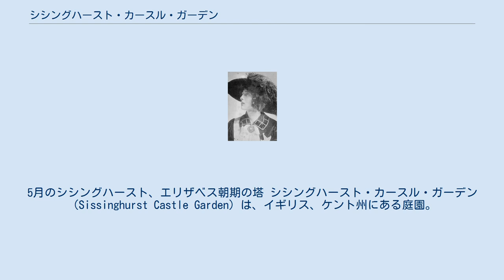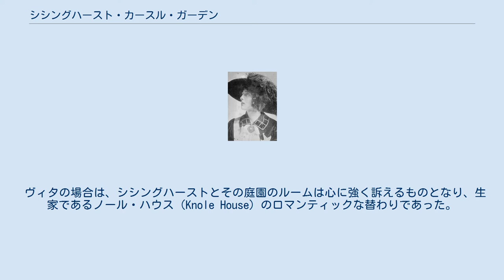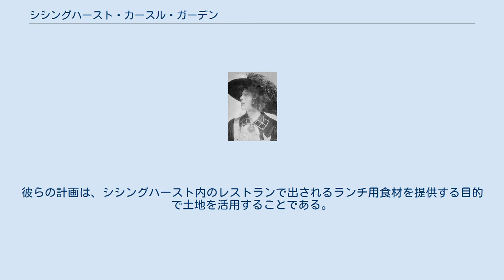シシングハースト・カースル・ガーデン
タンブリッジ・ウェルス
ブルームズベリー・グループ
マナー・ハウス
5月のシシングハースト、エリザベス朝期の塔 シシングハースト・カースル・ガーデン （Sissinghurst Castle Garden）は、イギリス、ケント州にある庭園。
現在、ナショナル・トラストが所有し管理を行っている。
 ヴィタ・サックヴィル＝ウェスト シシングハーストの庭園がつくられたのは、1930年代、詩人のヴィタ・サックヴィル＝ウェスト、彼女の夫で作家・外交官であったハロルド・ニコルソンによってである。
ヴィタはブルームズベリー・グループの仲間である作家で、『オブザーバー紙』の園芸記者としてウィークリー・コラムを執筆し大きな人気を得ていた。
そのため偶然にも（彼女は自分から売り込みを行ったことはなかった）、ヴィタ自身の庭が有名になったのである。
シシングハーストの庭園は、イギリス全土において最も愛されている庭園の1つで、世界中から観光客を集めている。
庭園そのものは、色やテーマによって異なる特徴を持ち、高く刈りこまれた垣根や多くのピンク色のレンガ壁で仕切られた、各々のルーム（room）の連続として設計されている。
ルームの美しさを楽しめるように、ルームとドア（door）が配置されている。
庭園の別の場所に入ると突然新たな光景が見つかるようになっていたり、庭園の別のエリアに誘導しながら新たな発見が連続するよう散歩道をつくったりしている。
ハロルドが興味深い新たなルームの接続を考え出すのに努力する一方、ヴィタは各ルームの興味がそそられるようルーム内部に花を生み出すことに集中していた。
 シシングハーストの土地は古くからある。
ハースト（hurst）とはサクソン語で『囲まれた森』を意味する。
防衛用に備えられた3つの堀を持つマナーハウスは、この地に中世に建てられた。
1305年より、シシングハーストはエドワード1世が夜滞在するのに十分なほど印象的であった。
1530年代、マナーハウスはヘンリー8世の枢密院議員の1人であったジョン・ベイカーによって新たなレンガ建ての門番小屋が付け足された。
1560年代には彼の息子であるリチャード・ベイカー卿によって非常に拡張され、700エーカーにも及ぶシカ公園の中心となっていた。
1573年、エリザベス1世はシシングハーストにて3夜滞在している。
 ヴィタの場合は、シシングハーストとその庭園のルームは心に強く訴えるものとなり、生家であるノール・ハウス（Knole House）のロマンティックな替わりであった。
グレートブリテン有数の大邸宅と名高いノール・ハウスは、第3代サックヴィル男爵ライオネル・サックヴィル＝ウェストのただ一人の子として生まれたヴィタが、もし男性であったら相続できた建物である。
サックヴィル男爵の称号は男系相続されるため、父ライオネル亡き後爵位を継承し、ノール・ハウスを相続したのは父の弟で実の叔父チャールズであった。
 有名なシシングハーストのホワイト・ガーデン。
テーマ・カラーを白とするホワイト・ガーデンの流行はここで生み出された 17世紀後半、ベイカー家が没落した後、建物は様々な用途に用いられた。
七年戦争時代には戦争捕虜を収容し、クランブルック協同組合の救貧院が置かれたこともある。
後には、農場労働者の住宅となった。
 ヴィタとニコルソンがシシングハーストを知ったのは1930年であった。
2人がセヴンオークス近郊のロング・バーンに持っていた土地が、自分たちの管理が及ばないほどの開発が迫っていることを憂慮した後である。
シシングハーストは人の手が入らず遺棄された状態だったが、2人は邸宅の廃墟とその周辺の農地を購入した。
それから2人は我々が現在知っている庭園をつくり始めたのである。
ハロルドによるレイアウト、ヴィタによる植栽は、以下の庭園に強い影響を受けていた。
 エドウィン・ラッチェンスが設計したベンチ。
シシングハースト シシングハーストが初めて一般公開されたのは1938年である。
 1967年、ナショナル・トラストはシシングハースト全体、庭園、農場、建物を手に入れた。
庭園は、20世紀半ばのイギリス式庭園の縮図である。
非常に人気のある庭園であり、それゆえに休暇時期のピークには非常に混雑することがある。
2009年、BBC Fourは8回シリーズのドキュメンタリー番組『シシングハースト』を放送した。
住宅と庭園、ア...